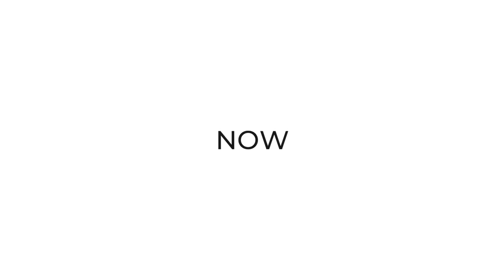What To Do When Your Spouse Won't Change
Dr. Joe Beam discusses what to do when your spouse won't change. If your husband won't change or your wife won't change in terms of a bad habit, selfishness, or some other action that is harming your relationship, Dr. Beam has some suggestions for you in this video.

Where is the breakdown? Is it that he's that type of guy that won't change? Or are your complaints simply being heard as you trying to change him and he's given up over the years? If he feels that he's regularly being "nagged", and his self-esteem has been diminished, you have to fix the balance. Looking for a few things that he does well and cutting back on your communication may be advantageous. Give short and quick compliments and cut back on telling him how you feel. You may get a chance to change your old communication pattern, which would then help your relationship.